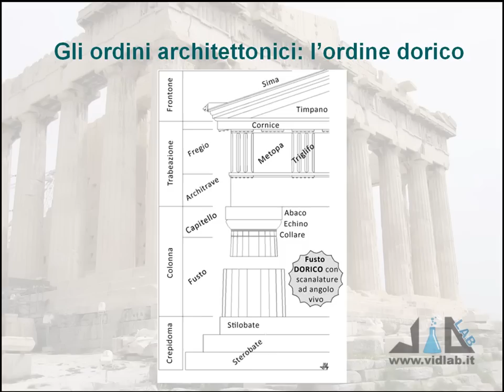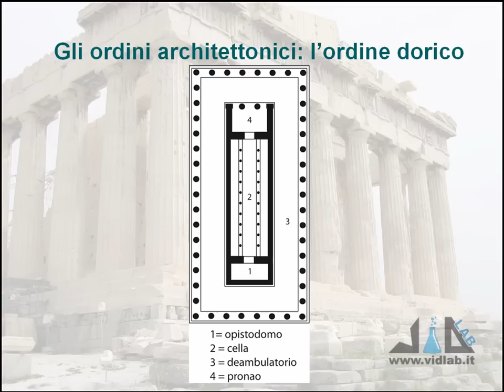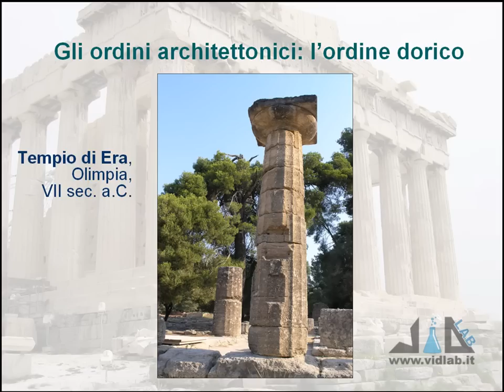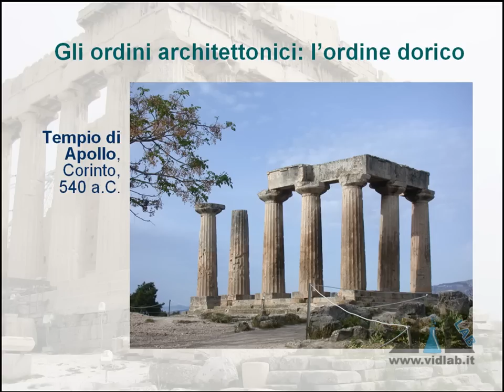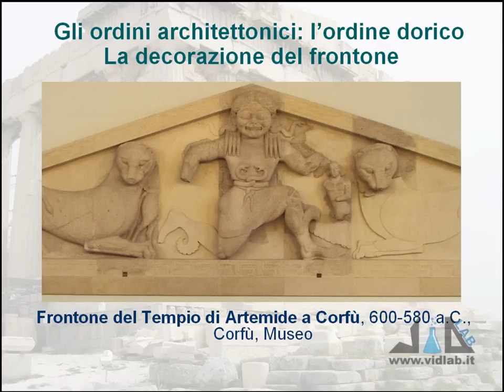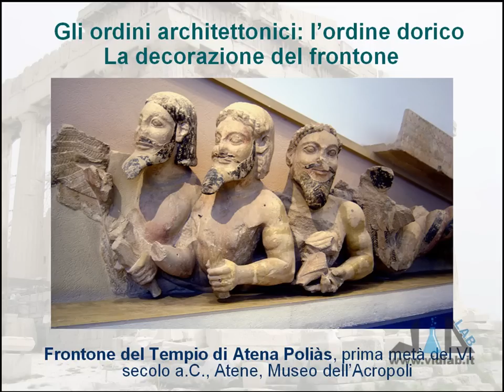videocorso storia dell'arte greca - lez 4 - parte 1